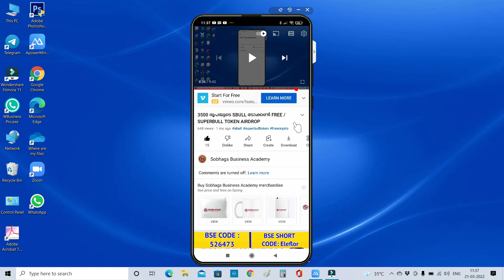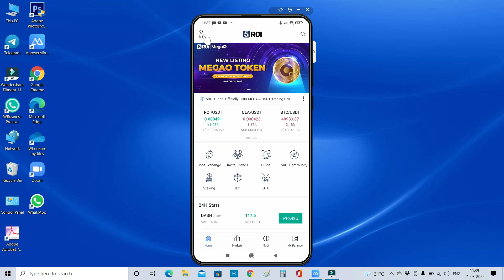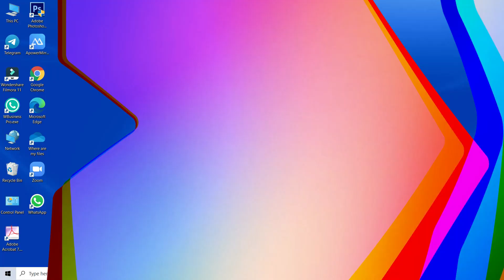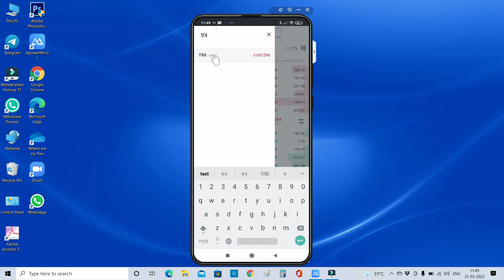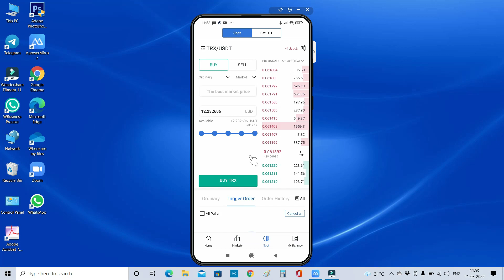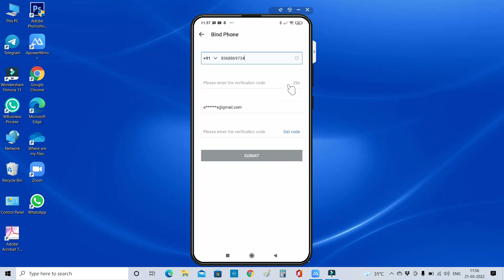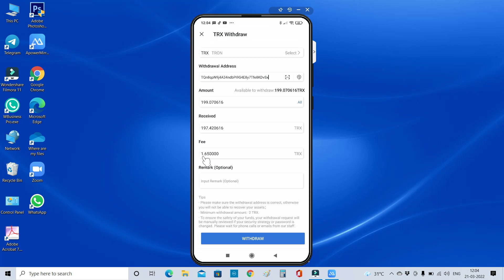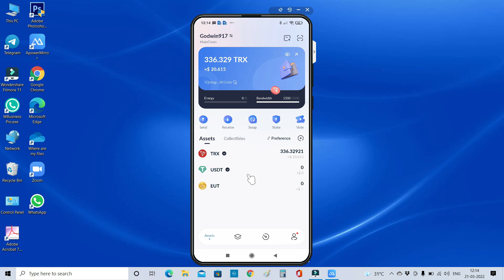Airdrop SBULL Token Update! Live Withdrawal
Airdrop SBULL Token Update! Live Withdrawal / SUPERBULL TOKEN AIRDROP

Your friend is waiting for you at 5ROI GLOBAL, come and register!

Invite Code: PVIBIM